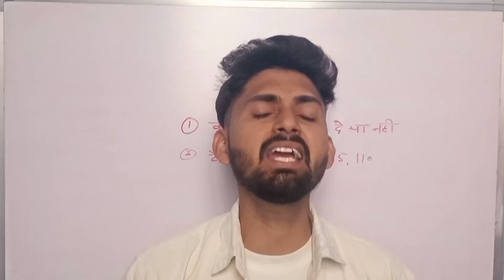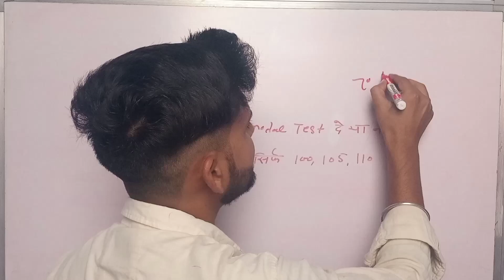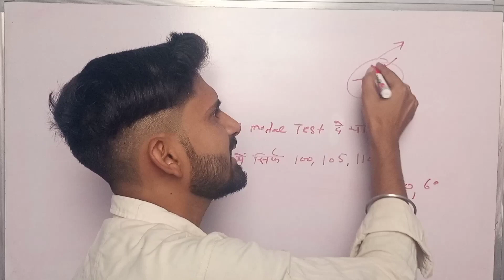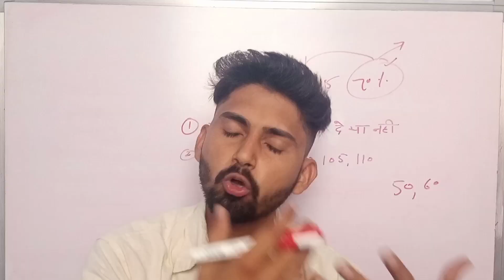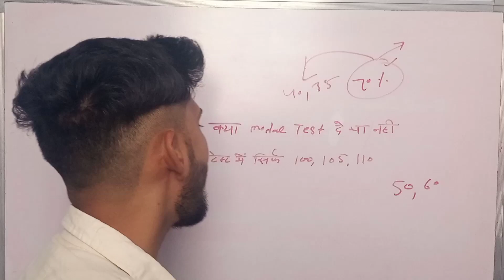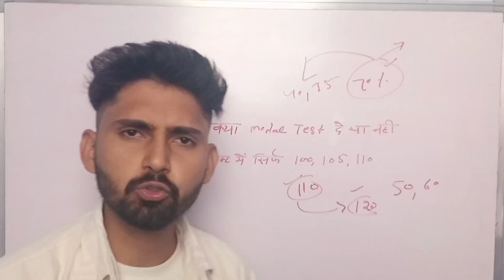राजस्थान पुलिस क्या मॉडल टेस्ट पेपर देना चाहिए। rajasthan police constable exam 2022। raj.police